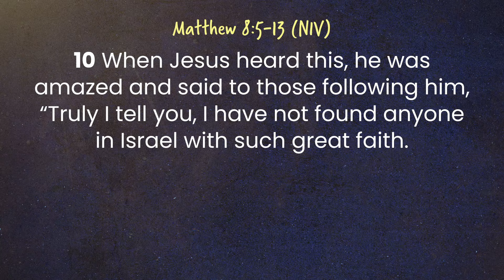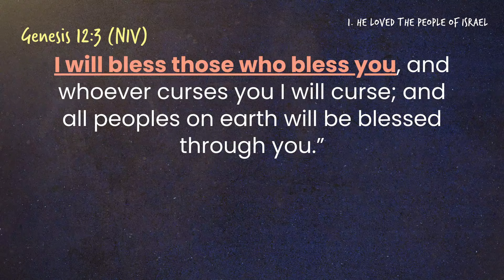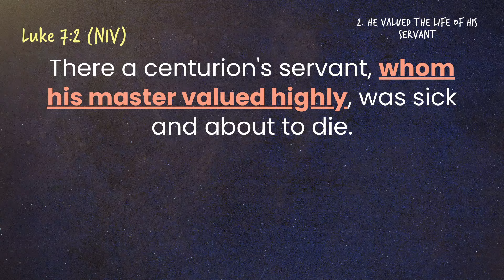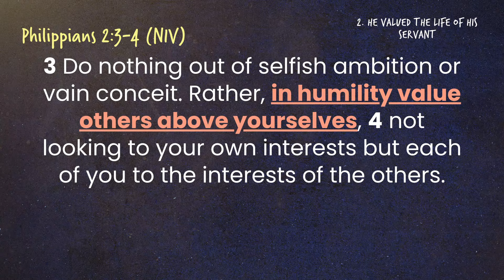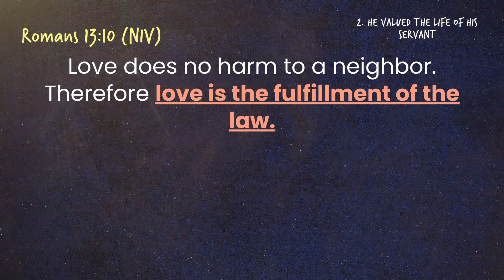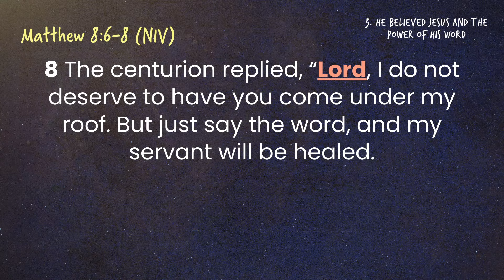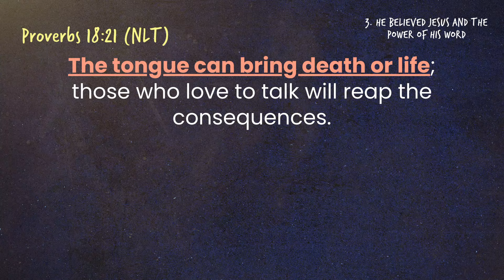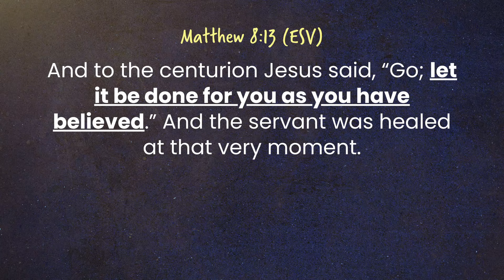THE UNFAILING FAITH OF A ROMAN CENTURION | PTR. JOSHUA ZAPATA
Have faith and believe that God will do miracles in your life! We are so blessed that you can join for today's service.